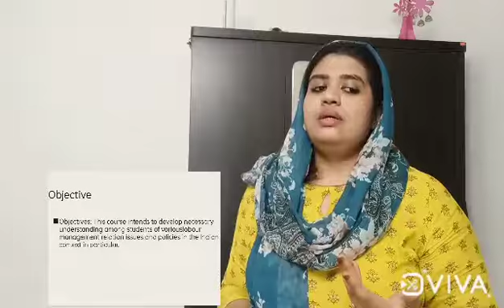industrial relations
syllabus